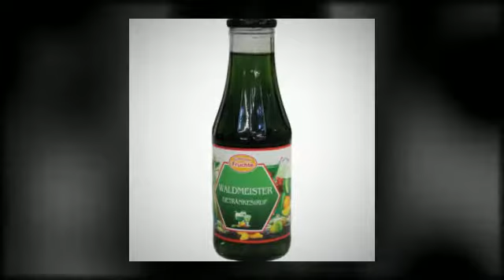Göbber Waldmeister Getränkesirup